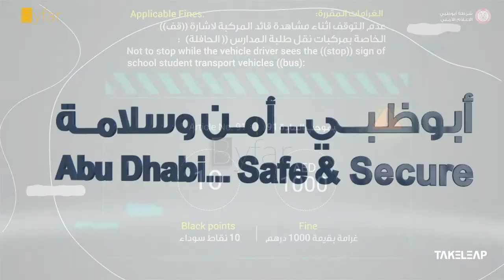Explainer Film Series on Abu Dhabi Police!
Chapter 1: Importance of ‘Stop’ sign on the school buses.

A 2D explainer film about Abu Dhabi Police brings an initiative for students road safety. The initiative focuses on the culture of stopping for drivers when the ‘Stop’ arm extended on the school buses. With the help of explainer 2d graphics and graphic visualisation one can understand the rules and their associated penalties for violating the traffic rules.